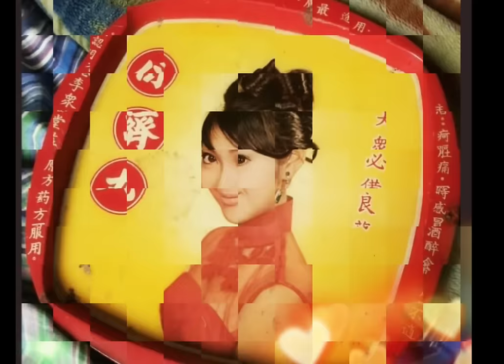S&M on LIVE : 一件靚旗袍值千金 曼玉两度封影后都靠穿旗袍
S&M on LIVE : The Art of Fine Living
穿旗袍的曼玉两奪影后 分享穿旗袍三大禁忌